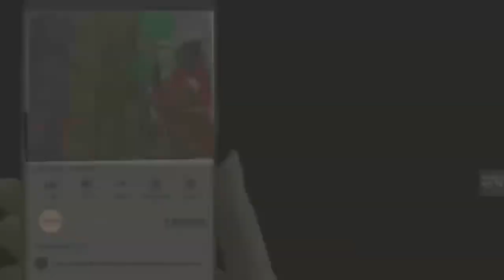जन सहयोग से लगभग 50 महिलाओं को बेलबाग थाना पुलिस के द्वारा हेलमेट का वितरण किया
जबलपुर के  बेलबाग थाना क्षेत्र में आज सी एस पी, आर डी भरद्वाज ,की उपस्थिति में जन सहयोग के माध्यम से लगभग 50 महिलाओं को बेलबाग थाना पुलिस के द्वारा हेलमेट का वितरण किया गया वही थाना प्रभारी बेलबाग ने जानकारी देते हुए बताया कि लोगों में जागरुकता अभियान के तहत समझाइश देते हुये दोपहिया चलाने वालों को कहा कि वह हेलमेट लगाएं और पीछे वाले को भी हेलमेट लगाने की सलाह दी